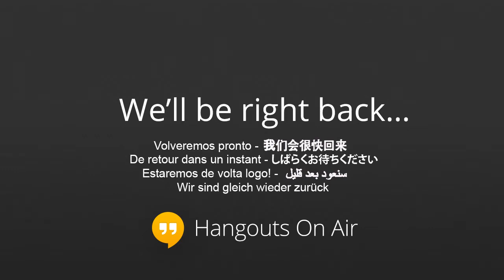Harvardwood Presents: A Sports Roundtable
What does it take to run a professional sports franchise? And what role does sports content play in today's evolving media landscape?

Samita Mannapperuma, Director of Business Development, NBC Sports
David Stearns, Assistant General Manager, Houston Astros
Pablo Torre, Senior Writer, ESPN

Moderated by Karan Lodha